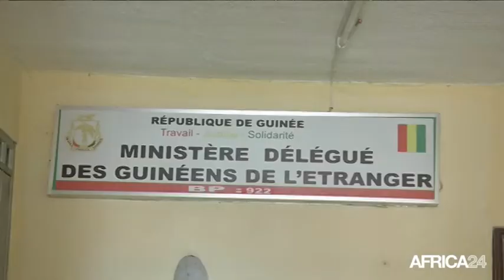Guinée • Contribution de la diaspora au développement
Société. Le retour de la diaspora pour construire la Guinée est au menu des préoccupations des autorités de ce pays